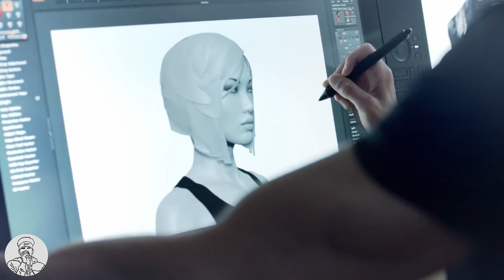What Happened To Mirror's Edge Catalyst?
I’ve spent the last few days working on my review & analysis ￼of Mirror’s Edge Catalyst. In short the game is fun and intuitive but has a lot of problems that were also present in the original. I really liked what they were going for. The graphics are visually stunning and there’s a story but is half baked along with its ideas.  Today I will dive deep into the the gameplay, combat, story and its open world.
Leave me feedback and comments, I’m always looking for some good feedback!

t3tsuo512

EVERYTHING I USE TO RECORD & GAME:
🌊 Shure Sm7b
🌊 Audio Technica m40x
🌊 Focusrite Solo